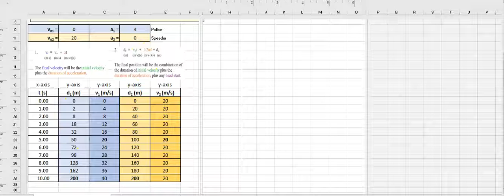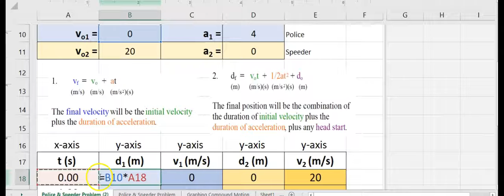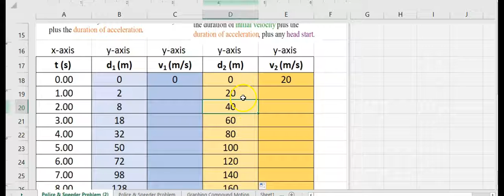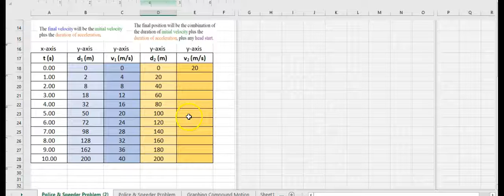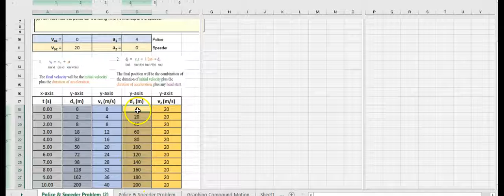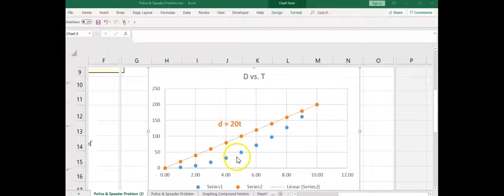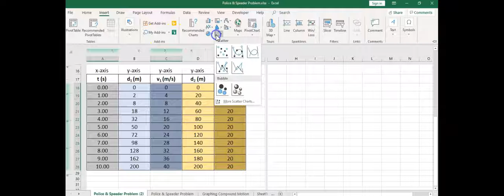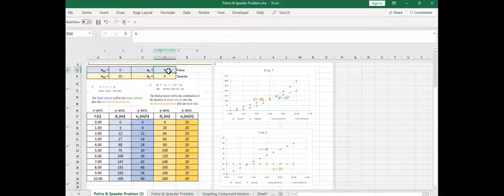Intro #2. Graphing in Excel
How to use excel to graph relationships in physics